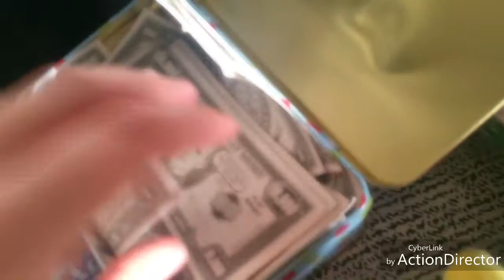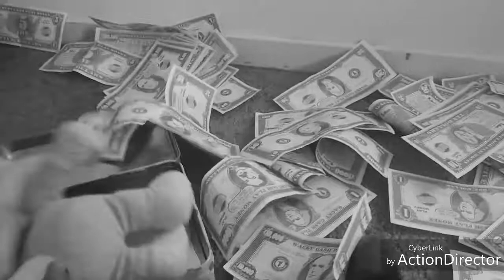Pikachu almost broke his skull actually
Actually you probably did when I checked it it had a little rip in it so I can actually almost ripped it and it means Picchu thank you guys all for watching bye